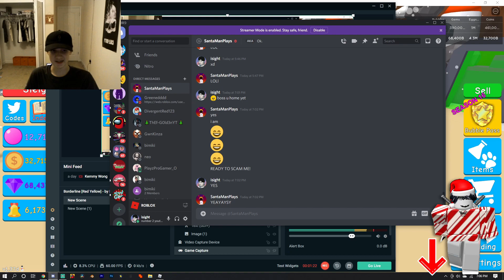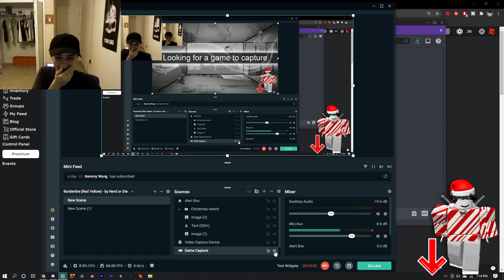🚨FIRST SHINY MYTHIC MORNING STAR!🚨 *HATCHED IN 2000 EGGS* - BUBBLE GUM SIMULATOR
If you guys enjoyed this video of me and boss man plays yt showcasing the first shiny mythic morning star in the world! And i can't believe this shiny mythic morning star was hatched in less than 2000 eggs omgg. I wish i could hatch a pet like this its literally 1 in 24 billion :o. So long story short you should grind the blizzard egg tbh ;)